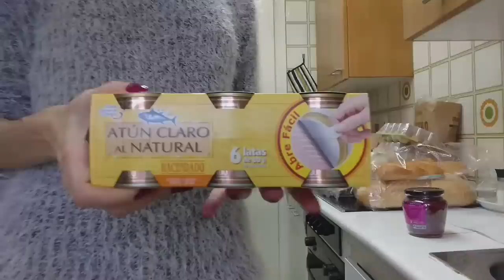Compra MERCADONA 🛒 (día 52 de confinamiento)